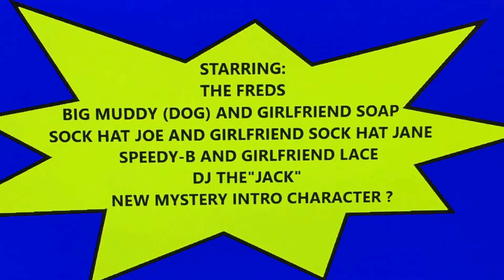2021 OLD CLASSIC Redline Hot Wheels and Pre 1968 Steel cars on Fishy Fred comics!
TODAY WE PUT SOME CLASSIS OLD REDLINE HOT WHEELS AND SOME OLD OLD STEEL CARS ON A NEW MODERN GULF CAR CARRIER! NICE!